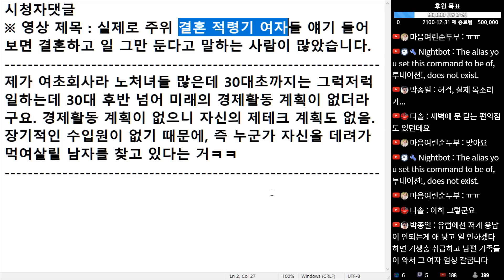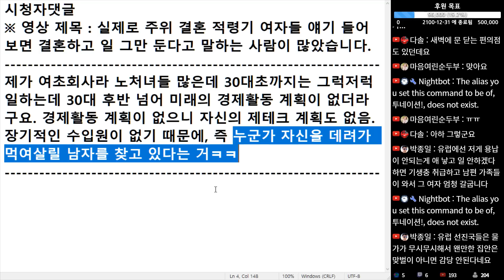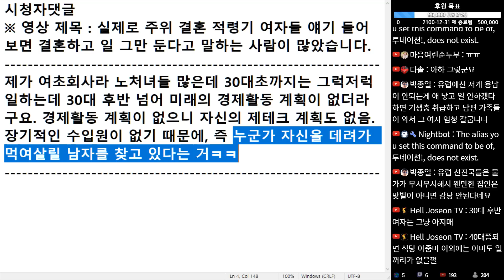(※시청자댓글) 제가 여초 회사라 노처녀들 많은데 30대 초까지는 그럭저럭 일하는데 30대 후반 넘어 미래의 경제 활동 계획이 없더라구요.